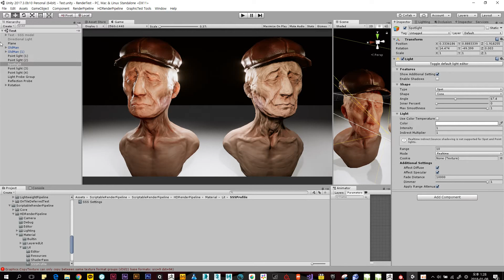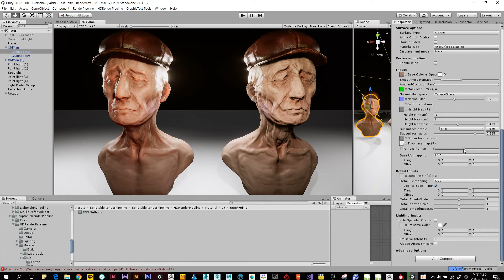Unity ScriptableRenderPipeline Test2